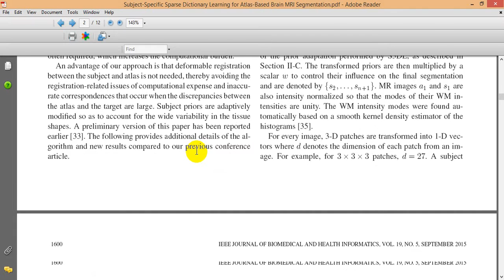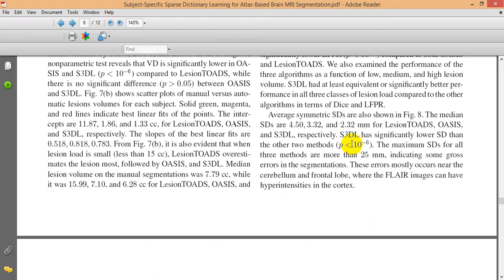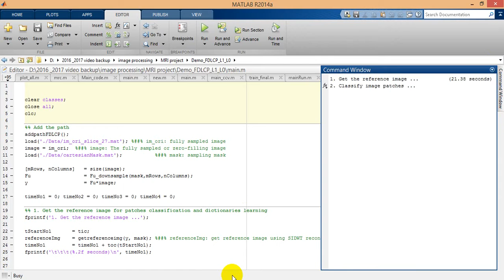A Reduced Memory MPEG-2 Decoder for Compressed HD Video |ieee matlab projects at bangalore,pune